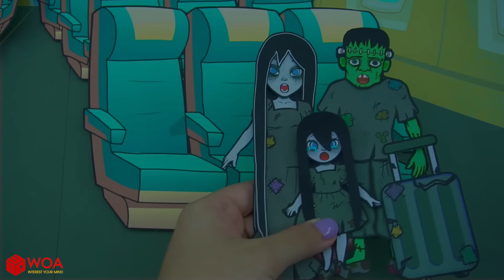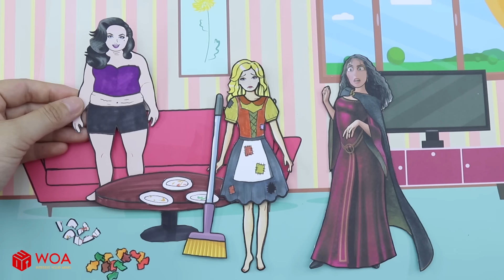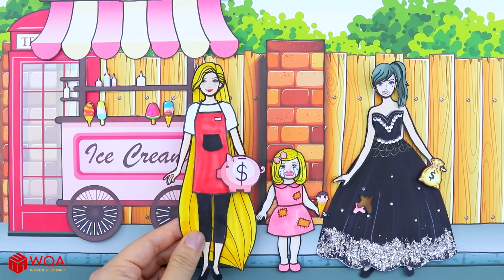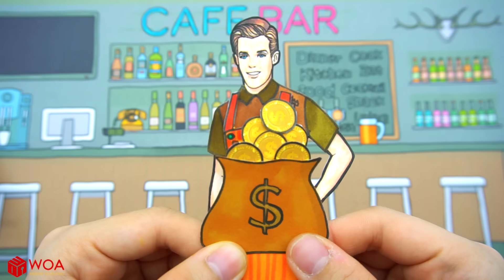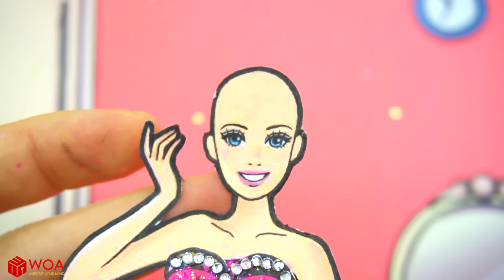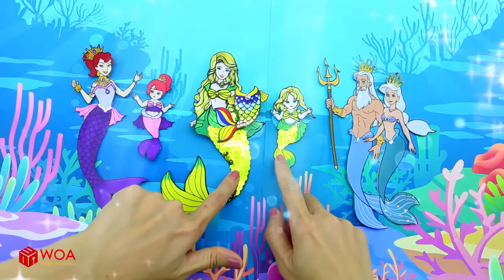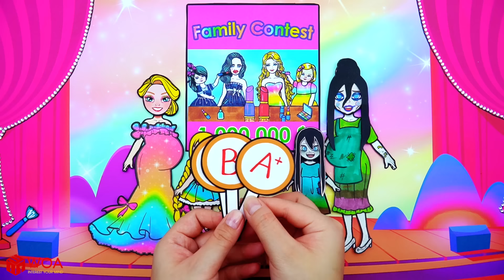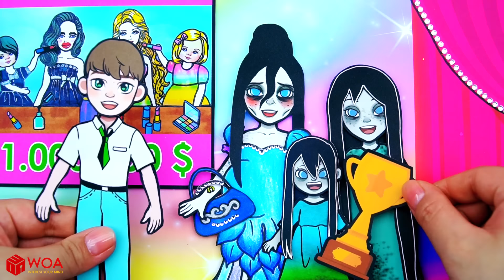Oh No! How To Survive On A Deserted Island - Compilation Rich And Poor | DIY Paper Dolls & Cartoon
On the deserted island, there are 2 rich and poor families getting lost. What will they have to do to survive?

CREDIT
Designer - Lee Art, Barryyuth, Thao Tran, Ngoc Linh
Assistant - Van Tho
Scriptwriter - Nancy Nguyen
Artist - Aiun U
Editor - Vu Tang